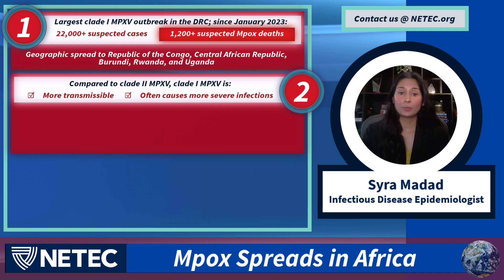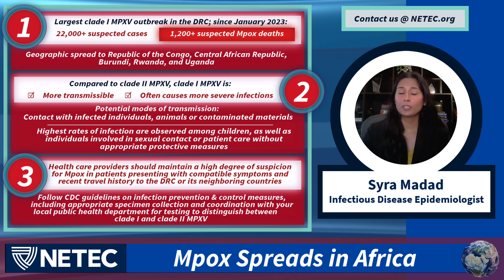Special Pathogens of Concern Situation Report: August 8, 2024: Mpox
On the NETEC Situation Report for August 8, 2024, Dr. Syra Madad, a NETEC expert and infectious disease epidemiologist at NYC Health + Hospitals, shares three things you should know about the mpox outbreak in Africa.

1. The Democratic Republic of the Congo (DRC) is experiencing its largest outbreak of clade I monkeypox virus (MPXV) on record since January 2023, with over 22,000 suspected cases and more than 1,200 suspected deaths. The outbreak has spread to neighboring countries, including the Republic of the Congo, Central African Republic, Burundi, Rwanda, and Uganda, with confirmed or presumed cases linked to the DRC. This widespread transmission is unusual for clade I MPXV, which is historically generally endemic only to central Africa, highlighting the need for heightened surveillance and preparedness.

2. Clade I MPXV is more transmissible and often causes more severe infections compared to clade II, which has been responsible for the global outbreak since 2022. Transmission can occur through contact with infected individuals, animals, or contaminated materials, with high rates of infection observed among children, as well as individuals involved in sexual contact or patient care without appropriate protective measures.

3. Health care providers should maintain a high degree of suspicion for mpox in patients presenting with compatible symptoms and recent travel history to the DRC or its neighboring countries. Follow CDC guidelines on infection prevention and control, including appropriate specimen collection and coordination with your local public health department for testing to distinguish between clade I and clade II MPXV.

To learn more about Mpox, read the NETEC blog and find health care-related resources at netec.org.